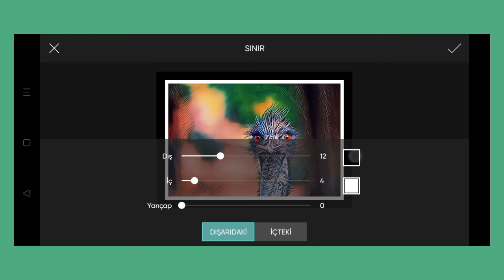Trending HDR video | A Screen Of Pure Pink sdc editing cc | Background | Bp Backdrop A380F K #100